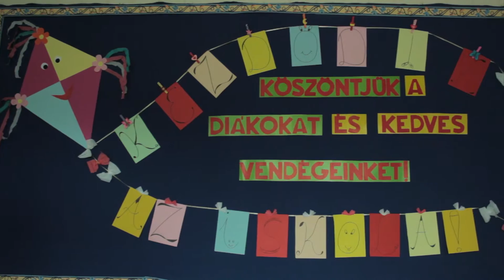Államtitkár nyitotta meg a 2014/2015-ös tanévet Bükkaranyoson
2014. augusztus 31-én a Művelődési Ház melletti szabadtéri színpadon rendezett ünnepségen Czibere Károly  az  Emberi Erőforrások Minisztériuma Szociális Ügyekért és Társadalmi Felzárkózásért Felelős Államtitkára nyitotta meg a tanévet Bükkaranyoson. Az Államtitkár beszédében kiemelte és méltatta az iskolánkban is eredményesen alkalmazott Komplex Instrukciós Program jelentőségét és azon iskolák munkáját – köztük a Bükkaranyosiét- akik el mertek indulni új utakon, akik tettek azért, hogy az oktatás mindenki számára elérhető legyen és mindenkit a saját szintjén fejlesztve egyfajta többletet nyújtson a gyermekeknek.